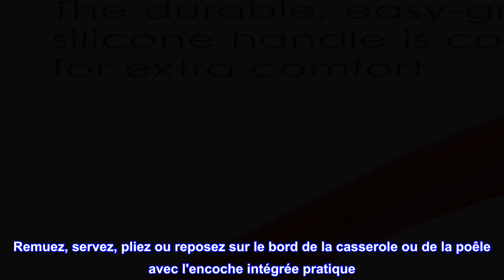Bon produit - Outils et gadgets de cuisine Rachael Ray Ustensiles antiadhésifs/cuillère paresseuse,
Bon produit -  Outils et gadgets de cuisine Rachael Ray Ustensiles antiadhésifs/cuillère paresseuse, cuillère solid

Reste facile : chaque outil Rachael Ray Lazy dispose d'une encoche intégrée sur la poignée pour reposer en toute sécurité l'outil de cuisine sur le bord de la casserole pour éviter les comptoirs en désordre.
Obtenez une prise en main : les poignées profilées de ces ustensiles de cuisine polyvalents créent une prise ferme pendant la cuisson.
IDÉAL POUR ANTI-ADHÉRENT : les ustensiles de cuisine paresseux ont été conçus pour cuisiner avec des ustensiles de cuisine antiadhésifs, en fonte, émaillés ou en acier inoxydable
Rincez et partez : les outils paresseux passent au lave-vaisselle pour un nettoyage rapide et facile.
L'ensemble d'ustensiles comprend : cuillère paresseuse de 30,5 cm, cuillère fendue paresseuse de 30,5 cm, cuillère solide paresseuse de 30,5 cm.
L'ensemble Lazy Tool aux couleurs vives est livré avec une cuillère, une cuillère à fentes et une cuillère solide pour tous vos besoins en ustensiles de cuisine Rachael Ray. Remuez, servez, pliez ou reposez sur le bord de la casserole ou de la poêle avec l'encoche intégrée pratique. Résistant à la chaleur jusqu'à 500 °F, tous les ustensiles de cuisine passent au lave-vaisselle et sont idéaux pour les surfaces de cuisson antiadhésives et en acier inoxydable.

  Grande qualité, noyau solide
Pendant longtemps, j'ai cherché des ustensiles de cuisine qui se nettoient facilement et ne se plient pas en deux lorsque j'essaie de remuer les aliments. Je cuisine beaucoup de plats de pâtes et de casseroles en sauce, et les ustensiles en plastique moins chers ne leur résistent tout simplement pas bien. Ceux-ci ont un noyau solide (vous ne savez pas s'il s'agit de bois ou de métal?) Et n'ont jamais eu de problèmes. J'en ai eu un il y a 6 ans dans un ensemble Rachel ray pan pour mon mariage, et c'est la seule partie de l'ensemble que j'ai encore !! J'étais donc ravie d'en trouver plus dans ma couleur préférée, pour remplacer d'autres ustensiles qui ne sont pas aussi bons. J'aime aussi beaucoup le fait qu'ils aient la petite encoche pour les reposer sur la casserole plutôt que d'avoir besoin d'un porte-cuillère. Mon poêle n'a pas d'espace de comptoir de chaque côté, donc c'est génial d'avoir ça pour que je n'aie pas à marcher jusqu'au comptoir de la cuisine pour les poser. Mon mari aime aussi beaucoup que je ne fasse pas de dégâts partout sur notre plan de travail avec de la nourriture, car je ne suis pas douée pour toujours le mettre dans une assiette.

Super produit dans l'ensemble !!